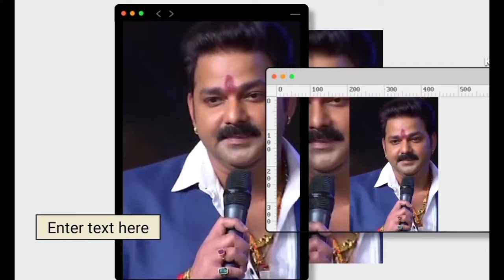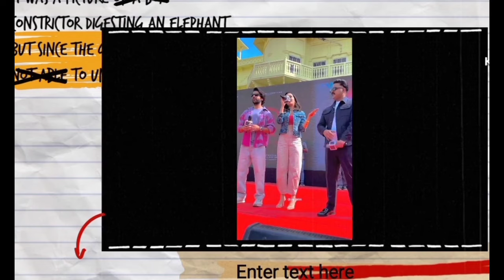कहानी अभी बाकी है विनोद 😜 | Pawan Singh New Video | Khesari Lal Yadav | Bhojpuri Celebs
Sadiya song
Sadiya song event
Pawan Singh vs khesari Lal vivad
Pawan Singh bole khesari Lal
Khesari Lal bole pawan Singh
Bhojiwood entertainment
Tk7 reaction